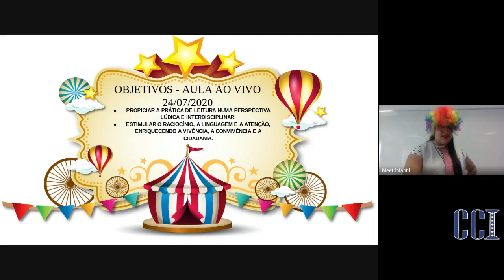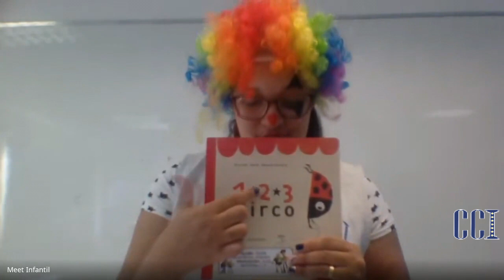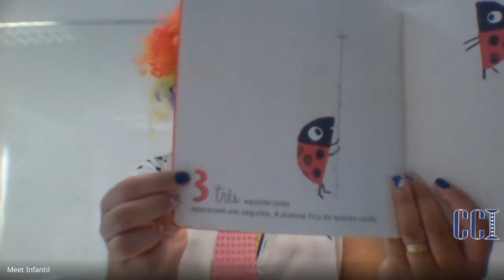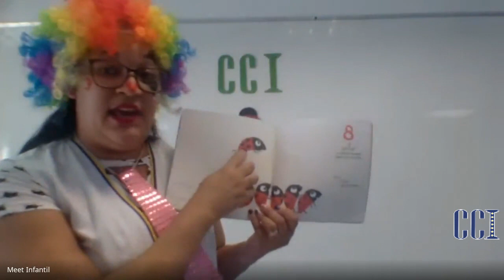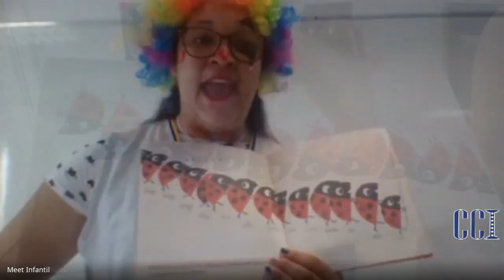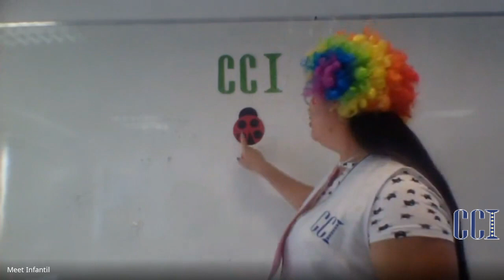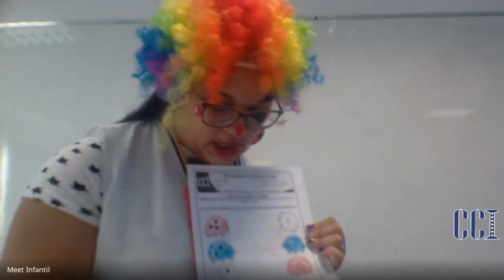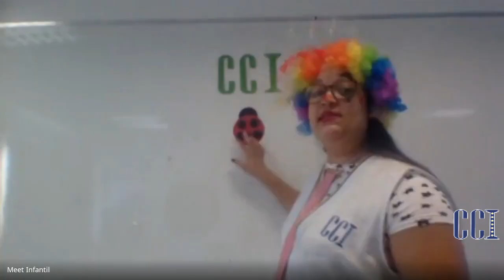MG2 Vespertino Atividades 22/07 Professora Suellen